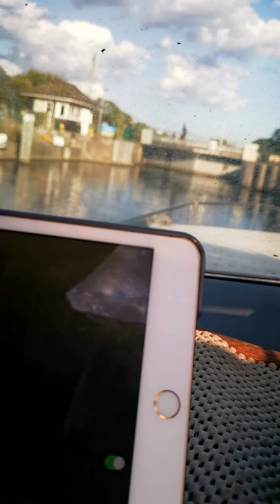One of my clients boats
I've always wanted a boat and my client has 2